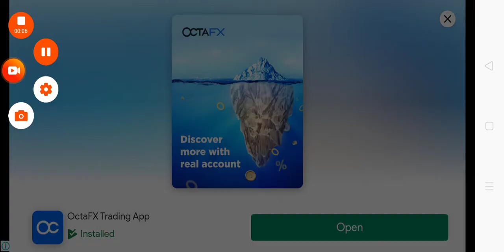Kar Game Kar Racing Kar Race Kar Games=Car Game Car Race Racing Car Games 267